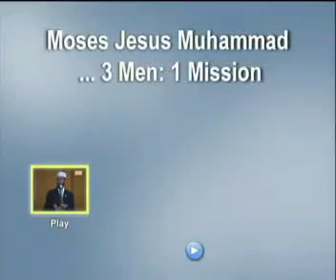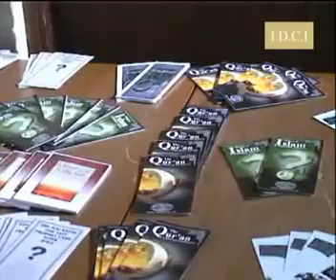Zakir Naik - Moses, Jesus, Muhammad_ 3 men 1 mission.flv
Uploaded by Sieemm on 26 Jan 2011

Zakir Naik giving a talk on Mozes, Jesus and Muhammad and their mission to spread Islam